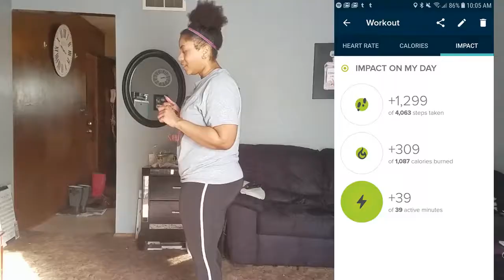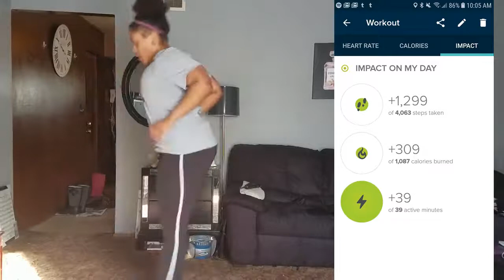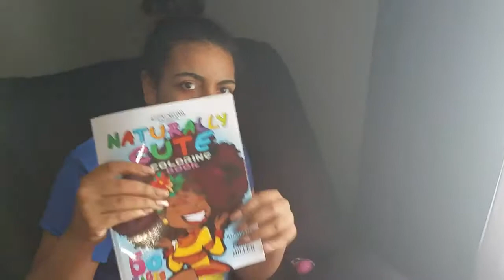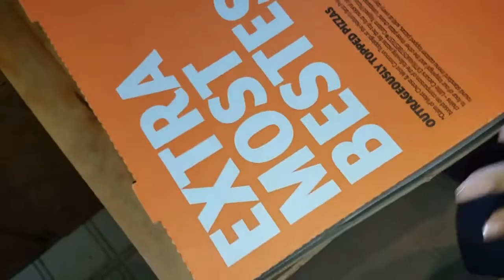Lazy Snow Day! | Cardio Routine and Vegan Pizza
Hey guys! It was just too snowy this week, so we've been kind of lazy. On this day, Angellica did some cardio (just turn on music and move), Monica colored, and Mom decided to just order pizza! What should we film when the snow lets up?

Monica's coloring book: Naturally Cute Coloring Book (Volume 1)

Monica's SnapChat: moni-baloney

Angellica's SnapChat: AngelliJim